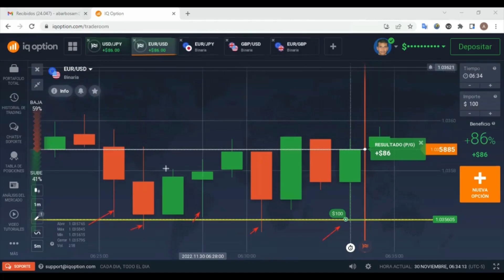𝐓𝐞 𝐄𝐧𝐬𝐞ñ𝐨 𝐆𝐑𝐀𝐓𝐈𝐒 𝐌𝐢 𝐄𝐬𝐭𝐫𝐚𝐭𝐞𝐠𝐢𝐚 "𝐌𝐘𝐑" 𝟗𝟎% 𝐃𝐞 𝐄𝐅𝐄𝐂𝐓𝐈𝐕𝐈𝐃𝐀𝐃/𝐬𝐡𝐨𝐫𝐭𝐬 𝐭𝐫𝐚𝐝𝐢𝐧𝐠/𝐨𝐩𝐜𝐢𝐨𝐧𝐞𝐬𝐛𝐢𝐧𝐚𝐫𝐢𝐚𝐬